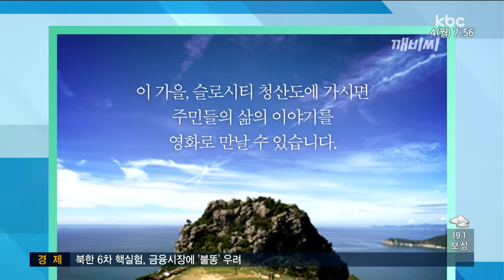[20170904 카드뉴스] 완도 청산도 권덕리 영화제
사람들이 들려주는 이야기가 영화로 남겨진다면 어떨까요?

그때의 추억을 영원히 곱씹어 볼 수 있을 텐데요.

주민들의 추억과 기록을 위해 완도 청산도 권덕리 사람들이 나섰다고 합니다.